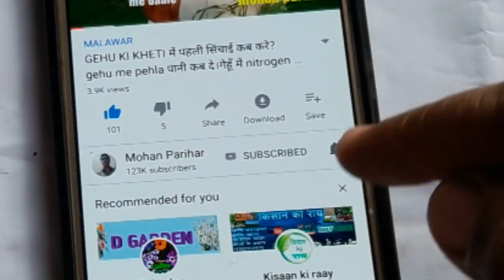गेहू GEHU में 6 पानी कैसे देवे ? gehu me pani kab lagaye? gehu ki Fasal me pani kab de ?sathiyo Gahu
gehu me pani kab de iska answer ish video me hai bahut kisano is sawal hota hai,gehu me pani kab de ya gehu me pani kab kab de .
Agar apke pass    6 paani hai to gehu ku. fasal me pano aise de jisase apko adhik fayada ho.
फेसबुक पेज पर जाने के लिए यहाँ क्लिक करें: -

Instagram पर सीधे सर्च करे
Mohan.parihar.75839

12:61:0 घर पर ऐसे बनाये

19:19:19 घर बनाये

नमस्कार दोस्तों ✌💗हम है  Mohan parihar के साथ,
यह चैनल खेती करने वाले किसान  साथियों के लिये नई जानकारी ओर पशु पालकों के लिये, पशु पालन । ✌👏💗 horti. crop बगीचा की खेती करने वाले किसान भाईयो की मदद हो सके इस उद्देश्य से बगीचे horticulture cropकी जानकारी ।  जहाँ आपके सुझाव ओर आपका सहयोग हमारी कार्यों की शक्ति को  बड़ाने  मदद करेगा ।
✌💗👏इस चैनल mohan_pariharपर आप प्रत्येक दिन एक विडीयो पायेगे जो इन विषयों पर आधारित होंगे
बागवानी  horticulture or home_garden
खेती बाड़ी kheti badi agriculture
कृषि मशीनरी ,agriculture machinary
पशुओं की देखरेख ,पशु पालन,animal
किचन गार्डनिग kitchen_gardening terrace_gardning,ओलरीकल्चर,
✌💗👱truck gardening,
फूलों की खेती,flower farming
रोग और बिमारी की दवाइयों के उपयोग का तरीका,
👱💗✌से संबंधित जानकारीया आप तक सबसे पहले पहुँचाने की कोशिश करेंगे ।
thanks धन्यवाद